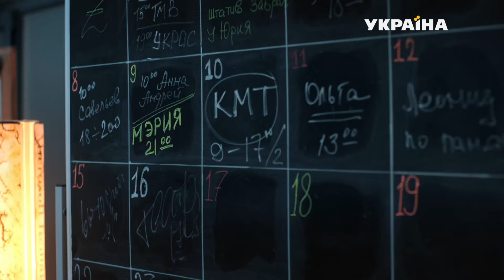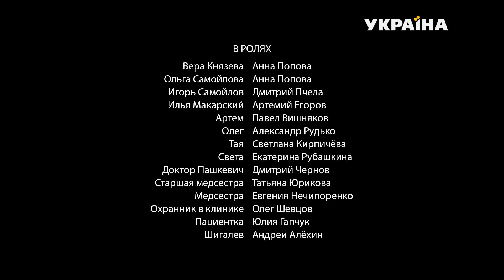Стань моей тенью (Серия 4)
Ольга и Вера – сёстры-близнецы. 12 лет назад более удачливая Ольга отбила у Веры жениха, Игоря, вышла за него замуж, организовала свой бизнес и разбогатела. Вера же так и не вышла замуж, она работает официанткой в провинциальном ресторане. Спустя 12 лет Игорь, разыскав Веру, сообщает ей, что на Ольгу совершено покушение, она лежит в клинике без сознания и – для безопасности – под чужим именем. Игорь умоляет Веру «временно заменить» Ольгу для того, чтобы подписать от имени Ольги важный контракт. Поддавшись на уговоры Игоря, Вера соглашается на несколько дней «превратиться» в свою сестру Ольгу, не подозревая, что с этого момента становится пешкой в чужой опасной игре, на кон в которой поставлена жизнь обеих сестёр...